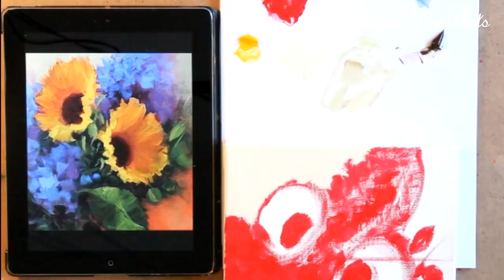Learn How to Painting Sunflower with purple flowers in acrylic | Step by step painting in acrylic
This is a fast (time-lapse) version of my painting in acrylic here. Would you like to learn more about acrylic?
 - includes access to full video tutorials, online zoom session, etc...